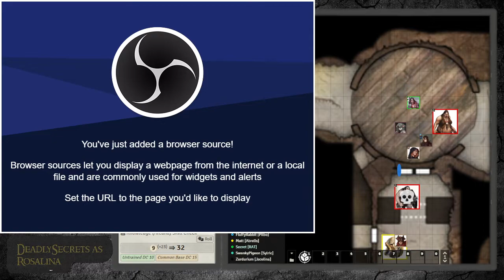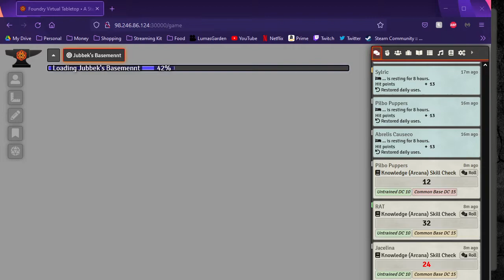Shattered Star - Session 48 - Pathfinder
A group of friends who like to Pathfinder.